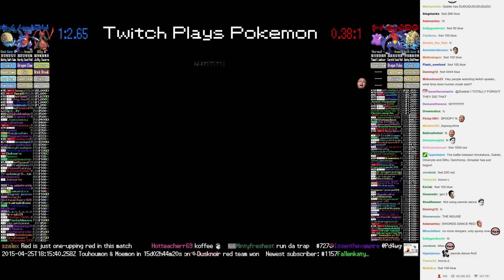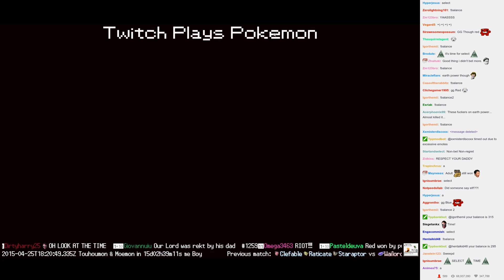Twitch Plays Pokémon Battle Revolution - Match #11721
Match #11721 [Blue: Kricketune, Gabite, Omanyte] vs [Red: Ditto, Garchomp, Omastar]